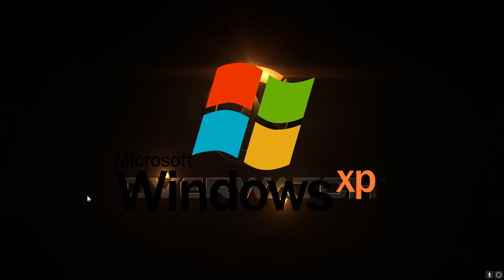Mccree in a nuttshell...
Wanted to post something, so enjoy a... relaxing... POTG from a few weeks ago... ;)